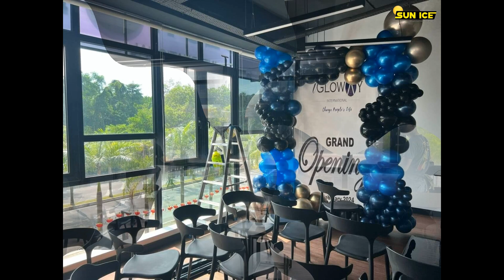TINTED SOLAR TINTING WINDOW GLASS TINT FILM FACTORY OFFICE RESIDENTIAL COMMERCIAL TAMAN MAS 2 CHERAS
Tinted Solar Tinting Window Glass Tint Film Factory Office Residential Commercial Taman Mas 2 This reflective window film is suitable for installation in homes, factories, and offices. Tinted reflective film can cut high heat, prevent good glare and outsiders can't see inside the office during the day.
 Today's job is located in Taman Mas 2, Cheras Selangor. Tinted Solar Tinting Window Glass Tint Film Factory Office Residential Commercial Taman Mas 2 is SICH 08 BLACK USA.
 The problem for the office is no privacy. With the installation of Taman Mas 2, the problem of this office owner is solved. Tinted Solar Tinting Window Glass Tint Film Factory Office Residential Commercial Taman Mas 2 about people outside who can't see the inside of the building office, and people in the office or house can't see outside, but the light can enter the office. It is suitable for home, factory, and office installation.
 Tinted Solar Tinting Window Glass Tint Film Factory Office Residential Commercial Taman Mas 2, has a good thermal insulation function and is suitable for use in homes, factories, and buildings.
 Tinted Solar Tinting Window Glass Tint Film Factory Office Residential Commercial Taman Mas 2, this reflective and black window film is very suitable for installation in homes, factories, and offices. Tinted reflective film can cut high heat, prevent good glare and outsiders can't see inside the office during the day.
Our service is the installation of Tinted Solar Tinting Windows Glass Tint Film Factory Office Residential Commercial Taman Mas 2 for office glass windows. Our office is located in the middle of Puchong, Selangor. We offer a wide range of window films for home office commercial buildings suitable for the hot weather in Malaysia.
 Type Specifications Tinted Solar Tinting Window Glass Tint Film Factory Office Residential Commercial Taman Mas 2:
🎯Product: SICH 08 BLACK USA
🎯Specification: BLACK SERIES
▶️Visible Light Transmittance: 05%
▶️Total Ultraviolet Rejected: 99%
▶️Infrared Rejected: 99%
▶️Infra Blue / UV400 Rejected: 0%
▶️Solar Energy Rejected: 70%
▶️Thickness: 2 ply